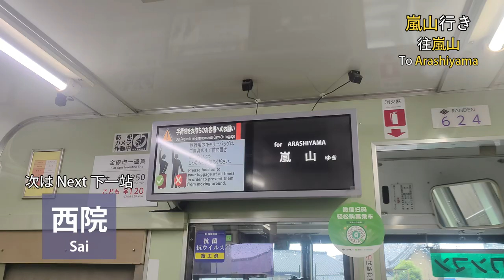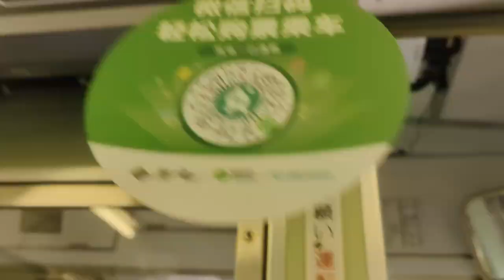🚋 Taking the Randen in Kyoto and Arashiyama! A scenic high-floor tram/light rail line in Japan 嵐電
This video was filmed from 2024/06/17 to 06/18.
Welcome to the Kansai region of Japan! I was on a Kyoto and Osaka trip from 2024/06/16 to 06/23 and filmed a lot of railways. Light rails and trams are not very common in Japan, especially high-floor light rails and trams. In Kyoto, there is one light rail/ tram line called Randen. It connects Kyoto with Arashiyama and uses 1-2 car high floor trams only. Fare for Randen is paid when getting off the train, all trips will cost 250 yen. The trains are coloured in "Kyoto Purple", a unique colour not often seen as the main colour for a train. There are also a few trains in brown retro-themed trains and special livery trains.

歡迎來到日本關西！我在2024年6月16日至23日在京都和大阪旅遊，途中拍攝不少鐵路片段。有軌電車和輕鐵在日本是個稀有的品種，只有很少城市有，尤其是高地台的有軌電車或輕鐵。京都市區內就有一條連接嵐山的嵐電，是一條採用1-2節編組的高地台列車的電車路線，單程不論距離都是250日元，下車才付錢。嵐電的列車都是塗上「京紫」的紫色，很少看到紫色作為列車的主色，部分列車是啡色的復古列車，還有一些特別塗裝的列車。

Journey 車程
0:00 嵐山 Arashiyama
1:50 嵐電嵯峨 Randen Saga
2:23 四條大宮 Sijo-Omiya
3:18 四條大宮➔西院 Sijo-Omiya - Sai
6:55 回廠列車 Depot trains
11:15 西院➔嵐電天神川 Sai - Randen-Tenjingawa
17:44 嵐電天神川 Randen-Tenjingawa